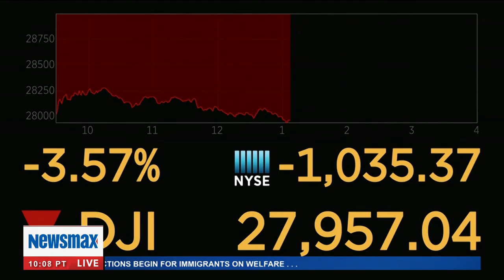Harvey Weinstein Immediate reaction with Lauren Conlin